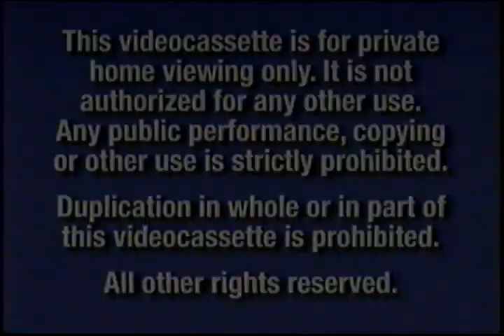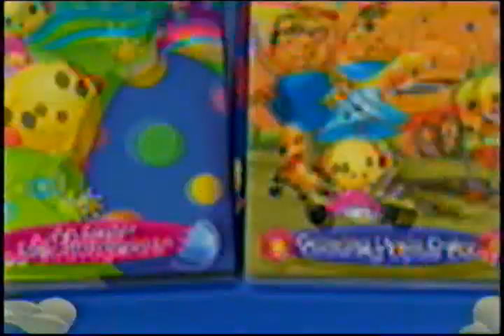Disney's Rolie Polie Olie - The Great Defender of Fun - Opening Previews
Enjoy the previews!